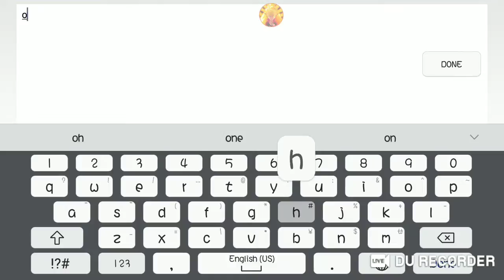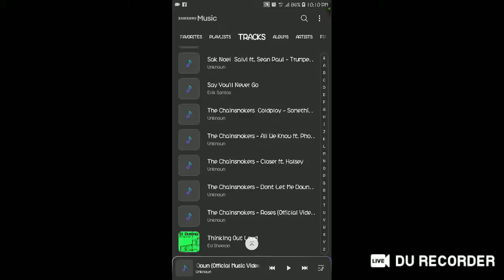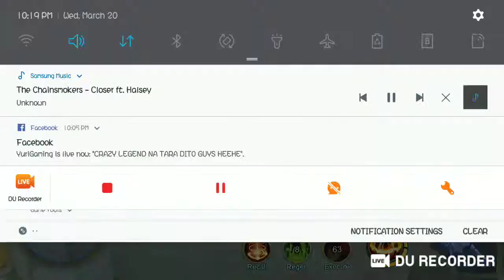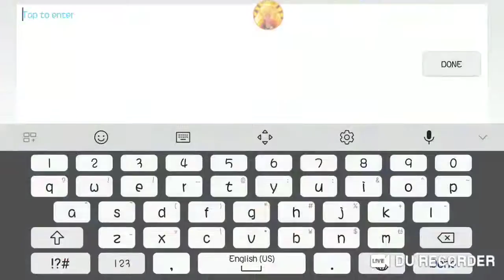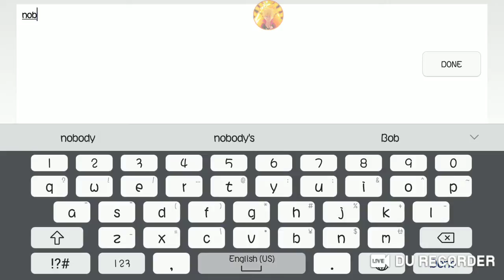hindi naman ako pro.